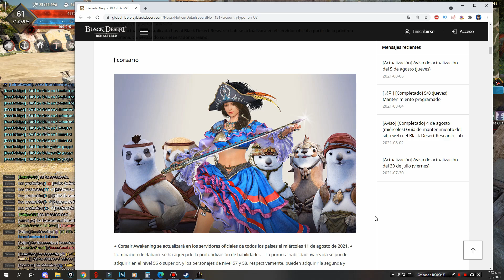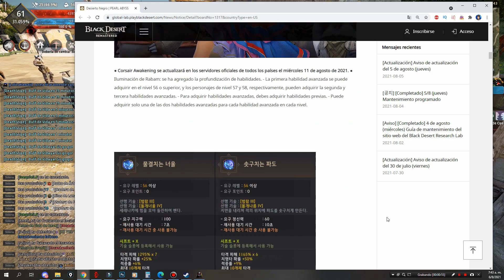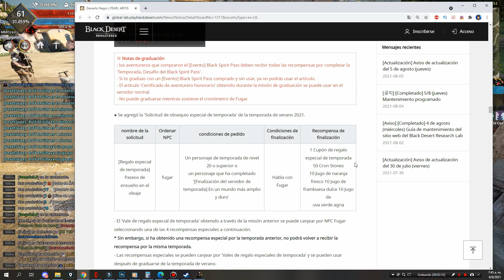GRADUACIÓN Y PREMIOS DE TEMPORADA! - BLACK DESERT TEMPORADA 4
¿Te gusta mi Trabajo? Ayúdame a continuar haciéndolo:
👑Membresías👑:
(Con beneficios exclusivos en Discord, canal y Servidores de Juegos).

(Sólo desde el celular - Prueba una aplicación cualquiera y donas)

Listas de Reproducción Recomendadas / Relacionadas: